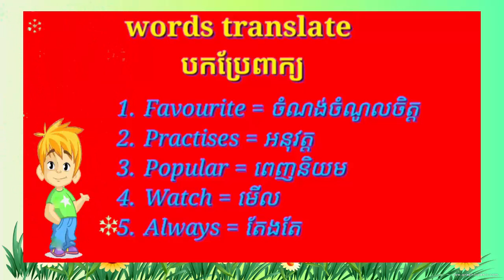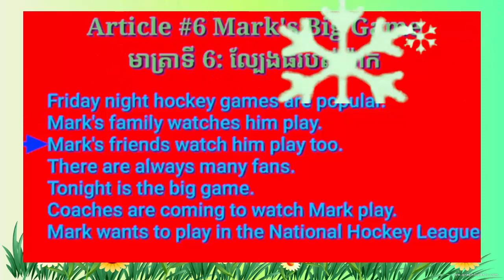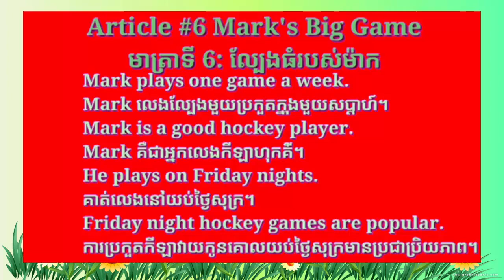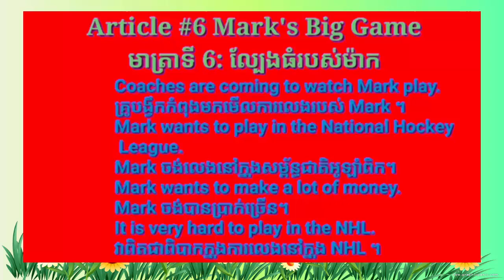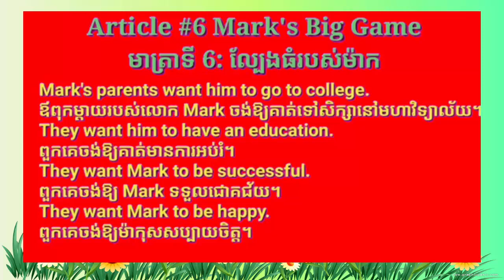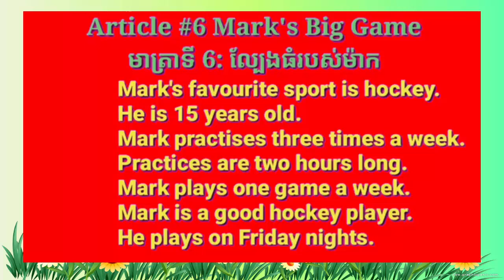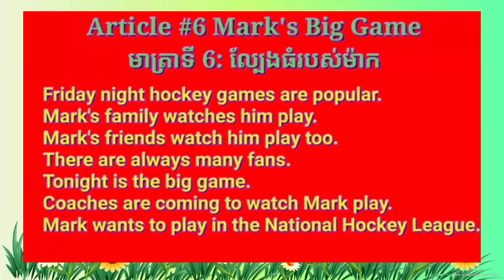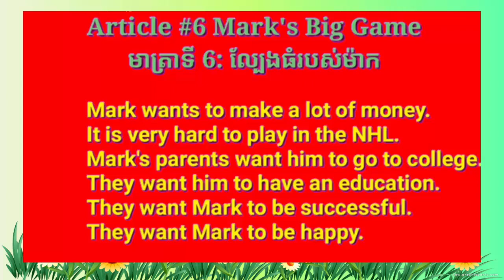Learn to speak English Khmer, daily English for Cambodian, part 46